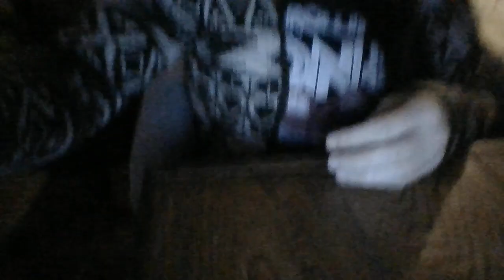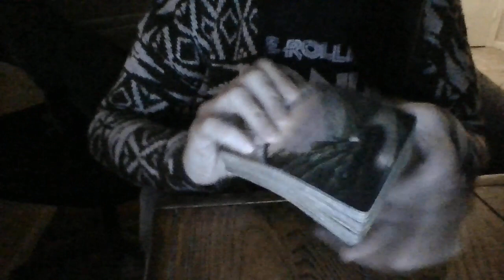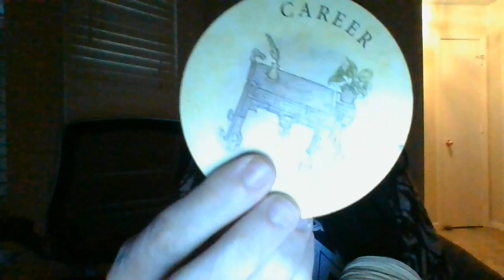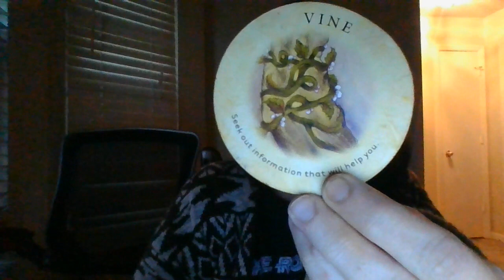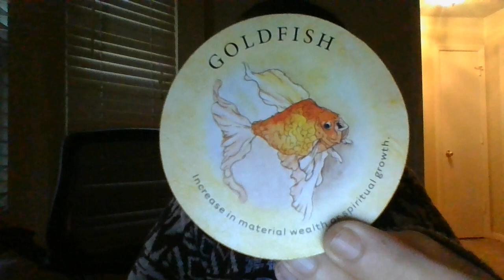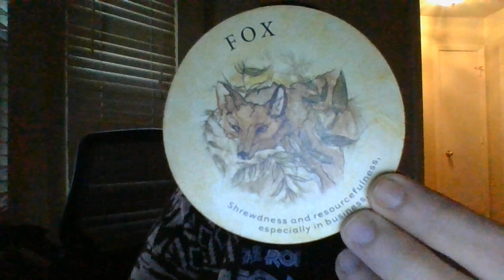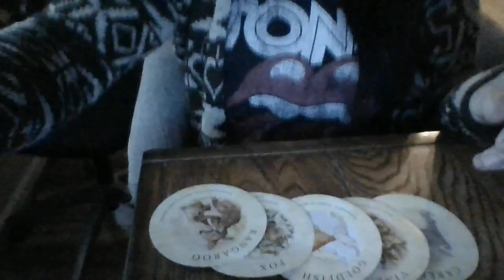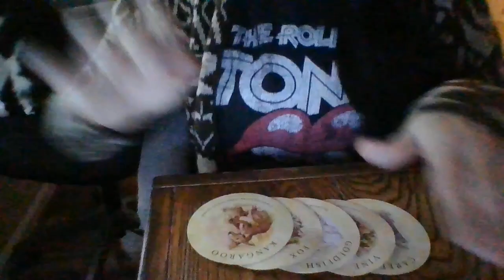A MASC TEENAGER IS ABOUT TO RUN AWAY SOON! HE WILL END UP BEING K*LLED! CHAOS IN HOME!